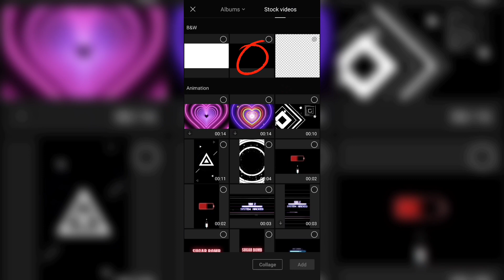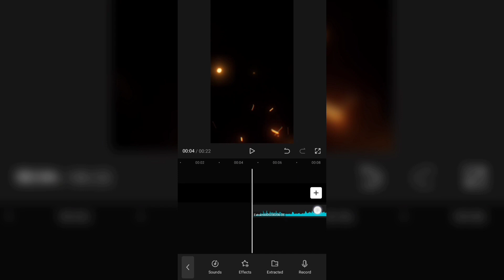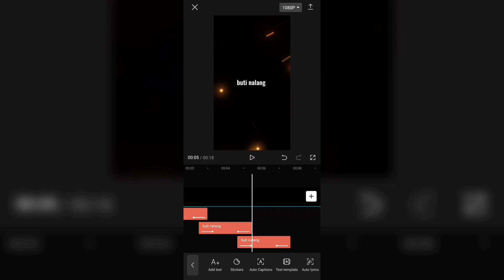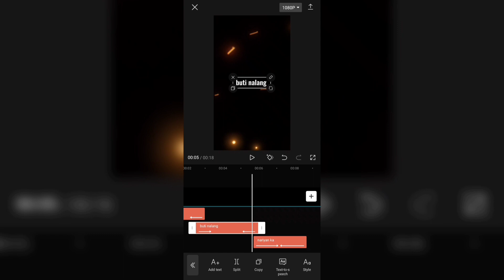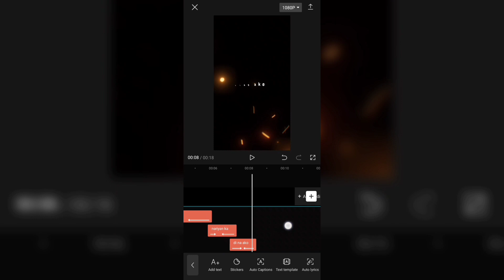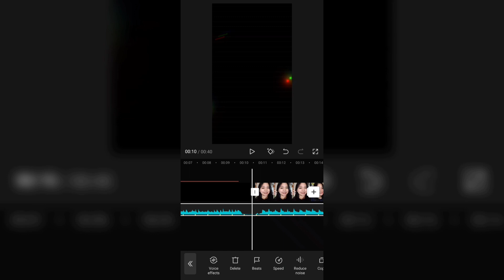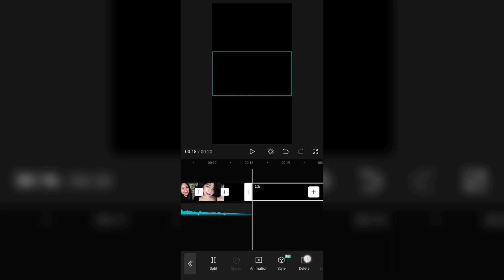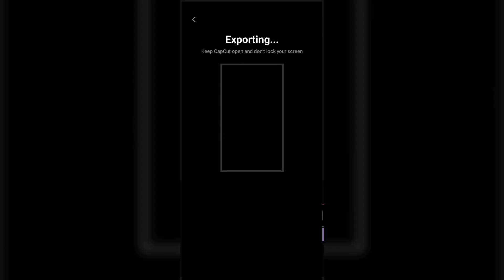JOPAY LYRICS OVERLAY + SMOOTH TRANSITION | CAPCUT EDITS | KJ tutorial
Jopay lyrics overlay plus smooth transition in CAPCUT editing

We will create jopay lyrics overlay in CAPCUT video editor.